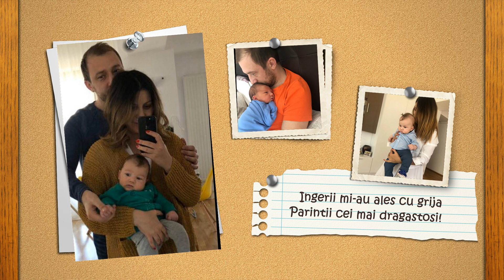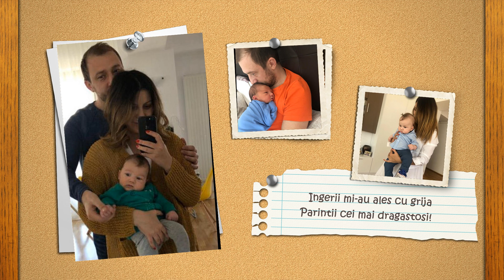Cântec botez Vladimir - Cântece personalizate by Geanina Studencu